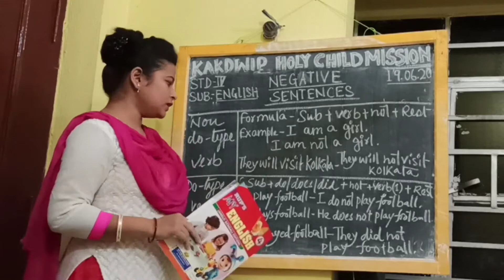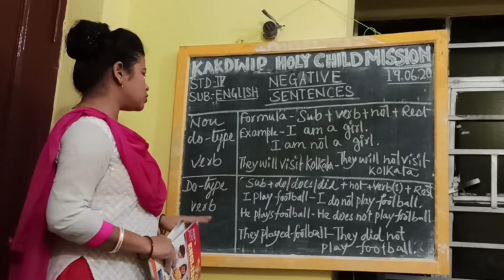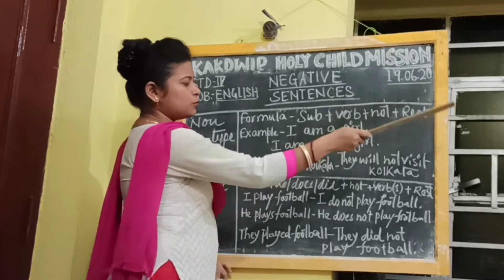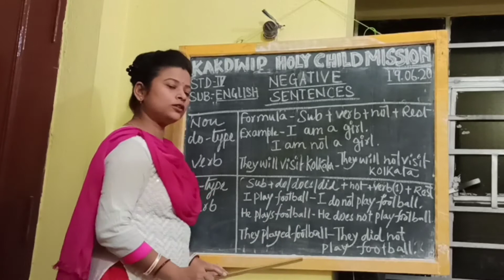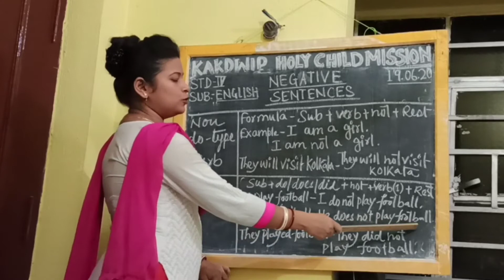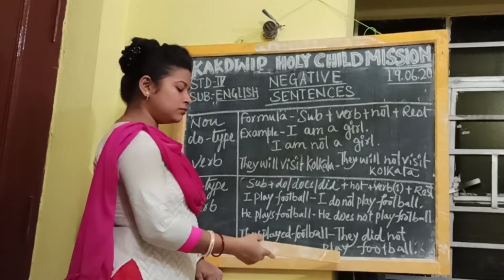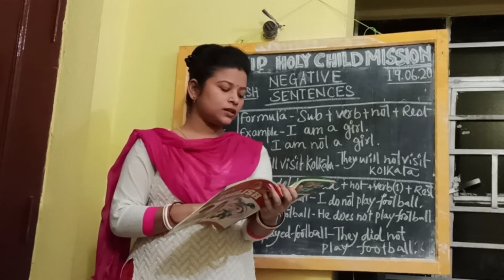E-Learning ll English- Negative Sentences ll STD-4